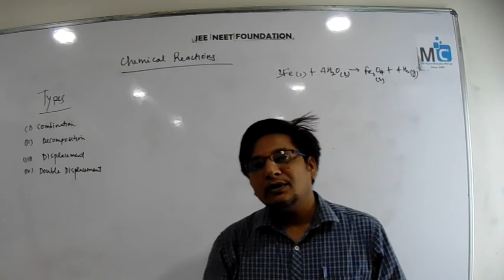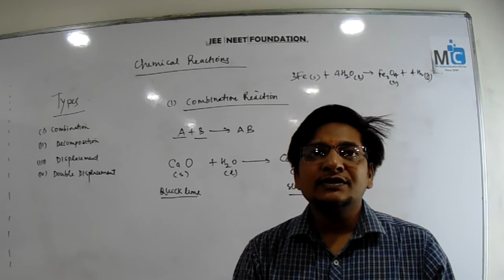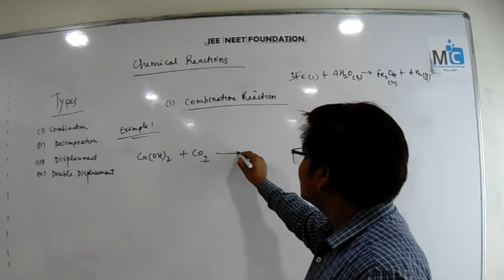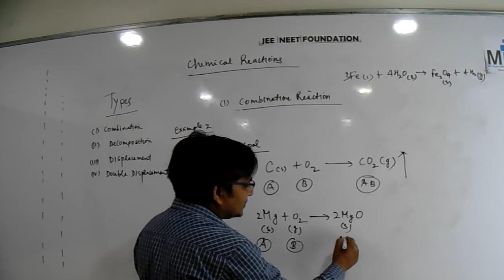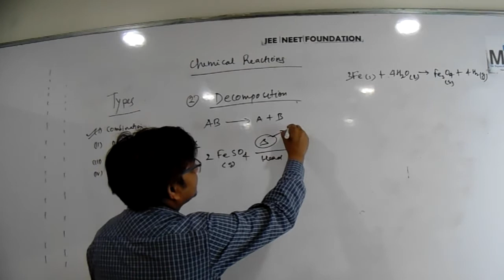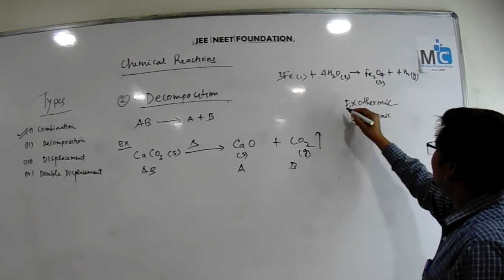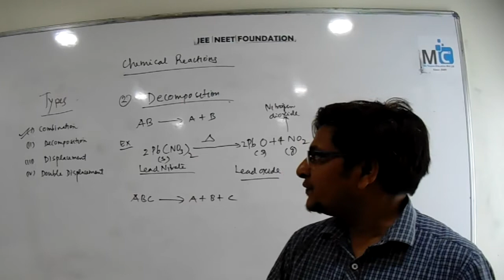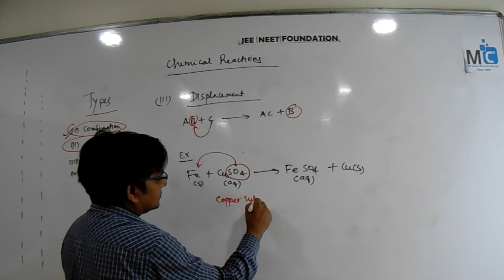10th CBSE chemical reaction and equation part 3